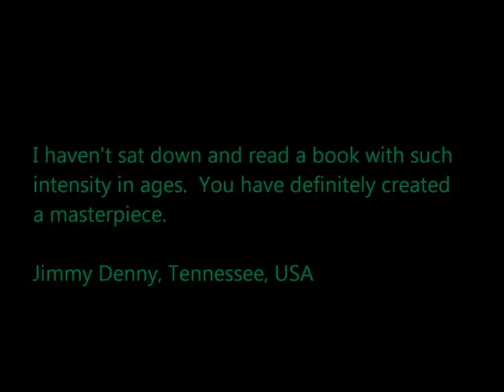Dr. Hook And Me